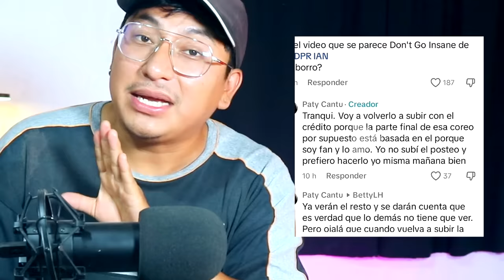CANTANTE MEXICANA PLAGIA A EX-CANTANTE DE KPOP | PATY CANTU ACUSADA DE COPIAR A DPR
Durante estos últimos días se volvieron tendencia las acusaciones hacia Paty Cantu, cantante mexicana por supuestamente haber copiado una canción y coreografía del ex-integrante del grupo de kpop C-COW DPR IAN.